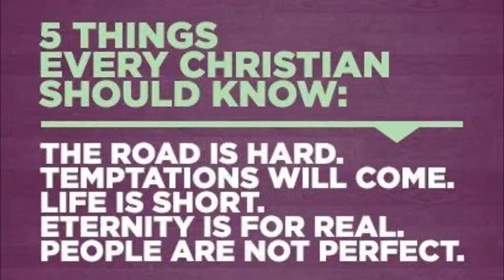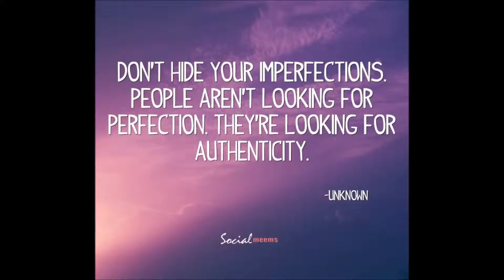REALIZATION January 31, 2015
CONCEIVE and see the OMNI presence of His CREATION  of a PURPOSEFUL Mission REALISTICALLY.